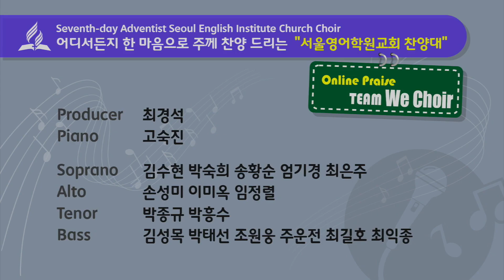[언택트찬양]빈들의 마른풀같이 We Choir(위콰이어) /서울영어학원교회 / Showers of Blessing /비대면 online virtual Choir /온라인합창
[언택트찬양]빈들의 마른풀같이 We Choir(위콰이어) /서울영어학원 교회 / Showers of Blessing /
WE CHOIR (위콰이어) 장로님,담임목사님 부부 합창 찬양
반주고숙진
소프라노 송황순 최은주 엄기경 김수현 박숙희
알토 이미옥 손성미 임정렬
테너 박종규 박흥수
베스 김성목 박태선 조원웅 최길호 최길호 주운전 최익종

부부
김성목 최은주
박태선 박숙희
조원웅 송황순
최길호 김수현
주운전 손성미
최익종 엄기경
박흥수 임정렬